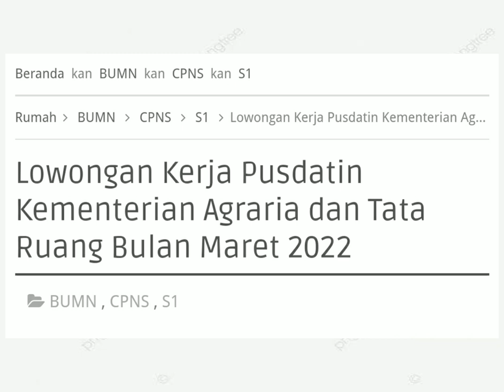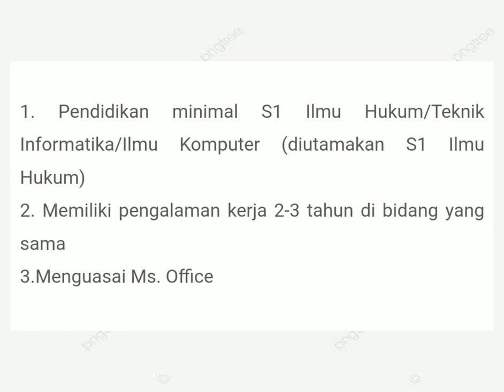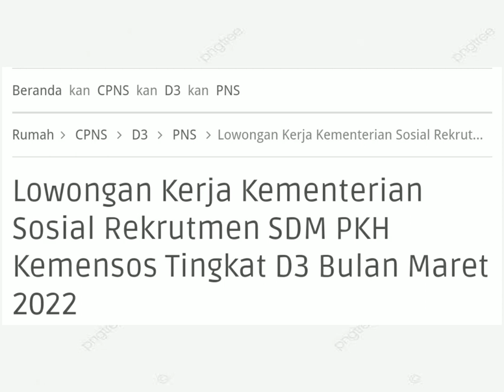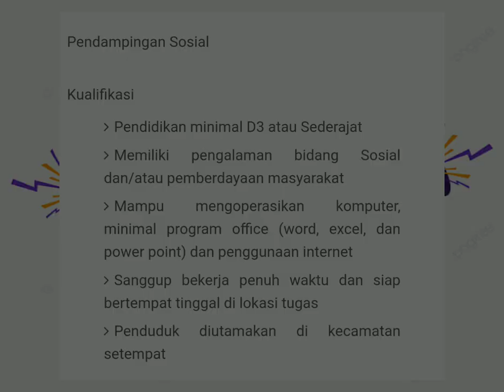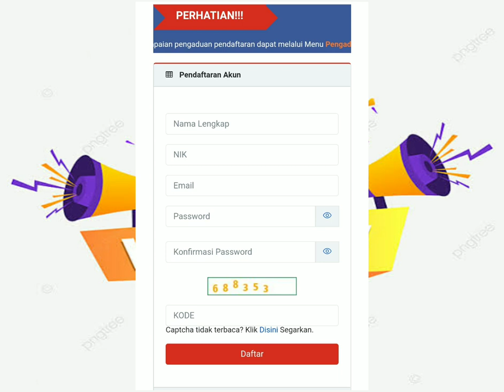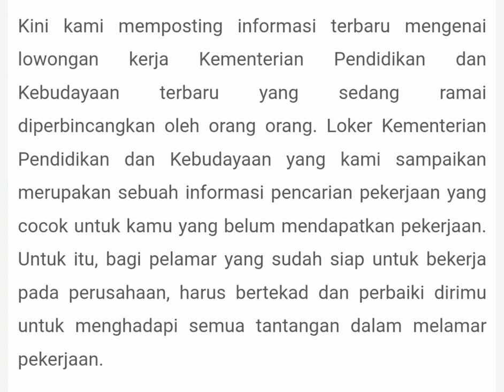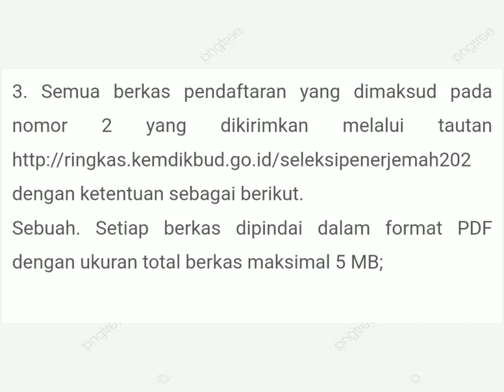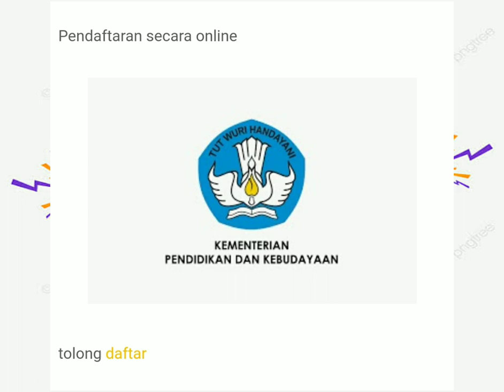Info Lowongan Kerja hari ini | loker kementrian | loker terbaru hari ini | Edisi 2 Maret 2022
LOWONGAN KERJA KEMENTRIAN

Halo Sobat youtube semua
Assalamualaikum.
Jumpa lagi dengan saya di channel INFO LOWONGAN KERJA. Channel yang menginformasikan seputar lowongan kerja. Ingat kita akan update informasi lowongan kerja seperti biasanya tapi sebelum kita lanjut sobat youtube yang baru datang di channel ini like tekan tombol subscribe dan aktifkan loncengnya  agar sobat youtube mendapatkan informasi dari channel ini. Dan jangan lupa bagikan kepada sobat youtube kalian siapa tau berguna dan bermanfaat bagi teman sobat youtube kalian. Dan perlu admin ingatkan hati - hati tetap waspada terhadap bahaya penipuan yang mengatasnamakan oknum - oknum penyalur tenaga kerja.
oke sobat youtube kalian semua. Siapkan berkas kalian dan ayo kita simak lowongan kerja apa saja yang disajikan di periode kali ini:::

1. Lowongan Kerja Pusdatin Kementrian Agraria dan Tata Ruang Bulan Maret 2022

2. Lowongan Kerja Kementrian Sosial Rekrutmen SDM PKH Kemensos Tingkat D3 Bulan maret 2022

3. Lowongan Kerja Badan Bahasa Kementrian Pendidikan dan Kebudayaan Bulan Maret 2022

Oke sobat youtube semua.
Kalian sudah menyimak informasinya kan, silahkan kalian teliti dan amati. Admin sarankan carilah pekerjaan sesuai dengan bidang dan kemampuan kalian. Dan admin ingatkan lagi tetap waspada bahaya penipuan yang mengatasnamakan oknum - oknum penyalur tenaga kerja.
Oke tetap semangat dan jangan lupa berdoa. Admin doakan sukses buat kalian kita jumpa di episode selanjutnya.
Admin undur diri dulu
Wassalamualaikum.

Info Lowongan Kerja hari ini
Info Lowongan kerja 2022
Info loker
Info loker hari ini
Loker terbaru
Loker terbaru hari ini
lowongan kerja
Lowongan kerja hari ini
Lowongan kerja februari 2022
Loker update 2022
Loker jawa barat
loker jawa barat 2022
loker cianjur
loker bogor
loker bandung
loker cirebon
loker baru
loker bank
loker outlet
loker baby sitter
loker art
Loker jatim
loker jateng
loker jabar
loker bumn
loker bumn hari ini
loker bumn 2022